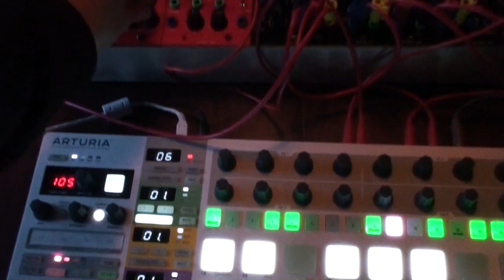23 12 19 Nei!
BugBrand: DRM1
Scrotum Lab: DRM1 Xpander + Grilles + Radio Music + Radio Music + Tresses + Mixer

I added a small mixer to the case and jammed with the BSP to test it.